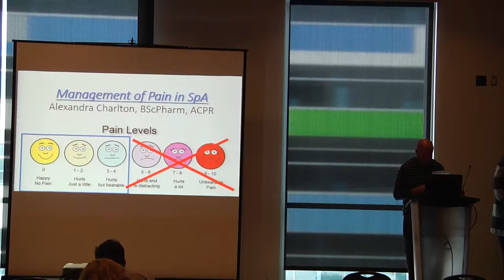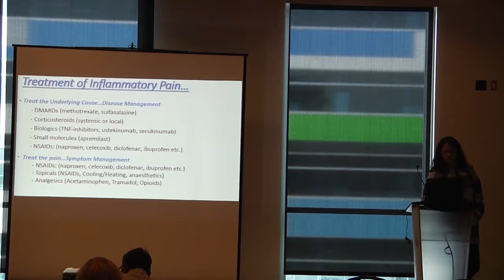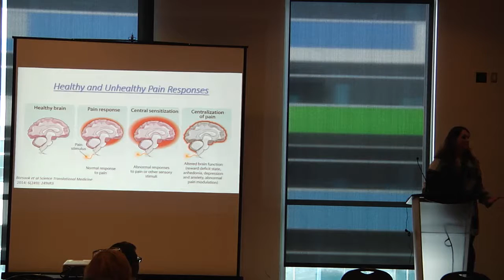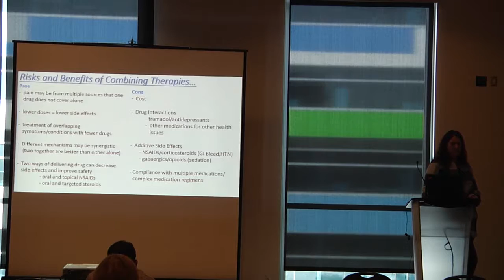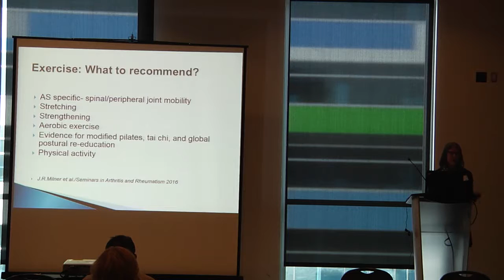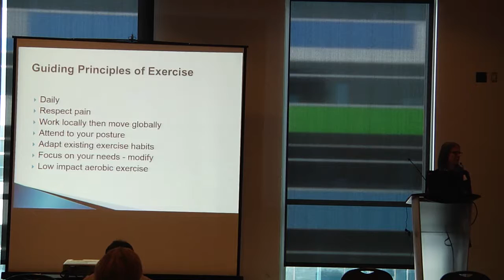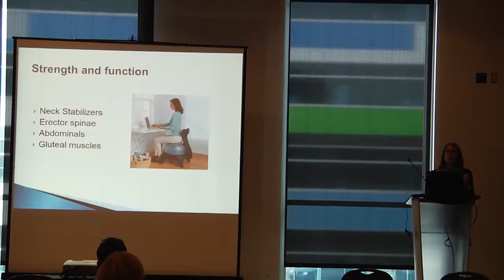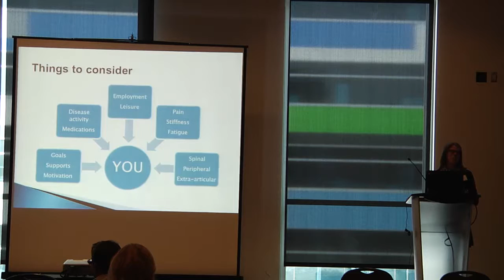2017 Calgary Public Forum Part 2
On November 18, 2017, the Canadian Spondylitis Association, in association with the Spondyloarthritis Research Consortium of Canada held a public information forum. Guest speakers, including Dr. Diane Mosher (Rheumatologist),Dr. Olga Zouzina (Rheumatologist), Carolyn Johns (Physiotherapist),Alex Charlton (pharmacist)